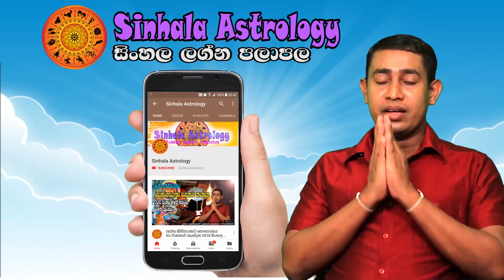Friday Daily Predictions 2023 | Dawase Lagna Palapala | 05th May 2023 | Sinhala Astrology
00:20  Intro
00:44  Aries - මේෂ ලග්නය
01:43  Taurus - වෘෂභ ලග්නය
02:38  Gemini - මිථුන ලග්නය
03:42  Cancer - කටක ලග්නය
04:30  Leo - සිංහ ලග්නය
05:30  Virgo - කන්‍යා ලග්නය
06:23  Libra - තුලා ලග්නය
07:20  Scorpio - වෘශ්චික ලග්නය
08:11  Sagitarius - ධනු ලග්නය
09:04  Capricorn - මකර ලග්නය
10:05  Aquarius - කුම්භ ලග්නය
11:07  Pisces - මීන ලග්නය